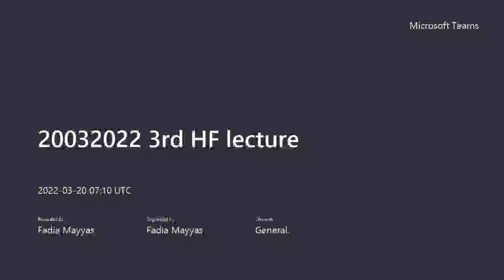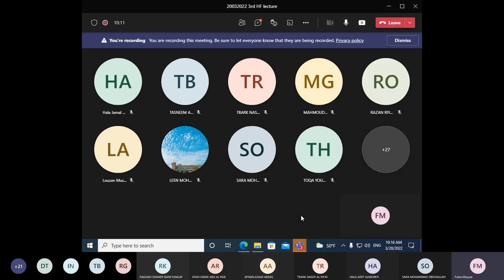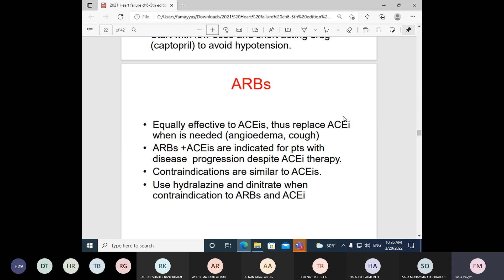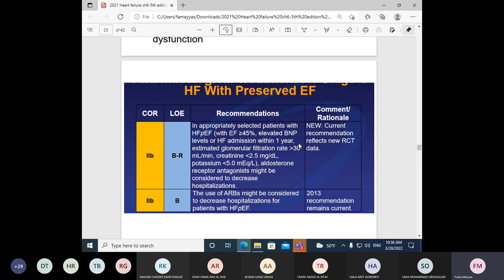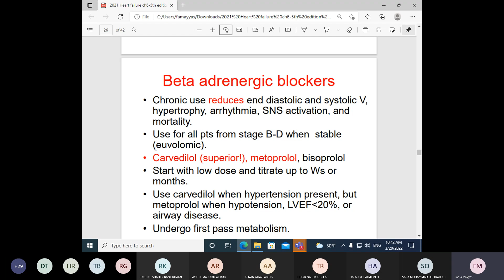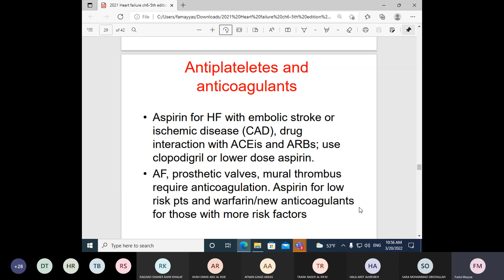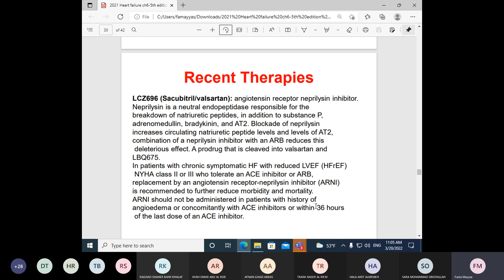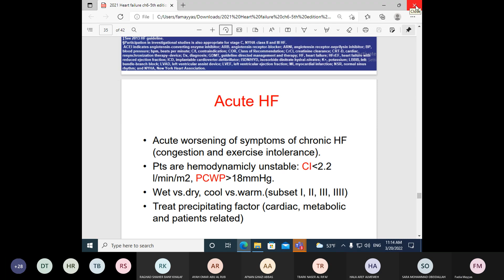Therapeutic 1 lecture 6 HF 2022/3/20